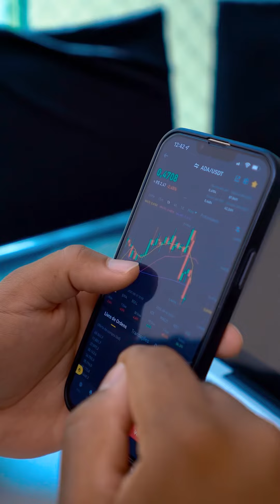Um dia a sua história irá impactar milhares de pessoas! - Rafael Vieira